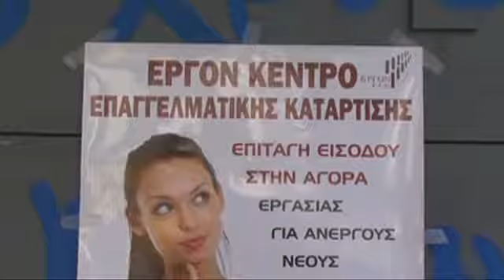ΟΑΕΔ: Από την Τετάρτη οι αιτήσεις συμμετοχής για πρόσληψη 5000 ανέργων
Ξεκινά από την Τετάρτη η ηλεκτρονική υποβολή αιτήσεων για συμμετοχή στο πρόγραμμα του ΟΑΕΔ σχετικά με την επιχορήγηση επιχειρήσεων με σκοπό τη δημιουργία 5.000 νέων θέσεων εξαρτημένης εργασίας πλήρους απασχόλησης για ανέργους ηλικίας 25 έως 66 ετών. Ωφελούμενοι είναι άτομα ηλικίας που διαθέτουν δελτίο ανεργίας σε ισχύ, και είναι Έλληνες πολίτες ή πολίτες άλλου κράτους-μέλους της ΕΕ ή είναι ομογενείς που έχουν δικαίωμα διαμονής και απασχόλησης στη χώρα μας. Η επιχορήγηση στις επιχειρήσεις που θα προσλάβουν τους ανέργους είναι έως 450 ευρώ ανά μήνα ανά ωφελούμενο. Η επιχορήγηση για κάθε ημέρα πλήρους απασχόλησης ανέρχεται στο ποσό των 18 ευρώ την ημέρα και όχι πέραν των 25 ημερών ασφάλισης το μήνα. Η συνολική διάρκεια του προγράμματος ορίζεται στους δώδεκα μήνες. Οι ενδιαφερόμενοι εργοδότες και άνεργοι μπορούν να υποβάλουν ηλεκτρονικά αίτηση υπαγωγής μέσω της ιστοσελίδας του Οργανισμού